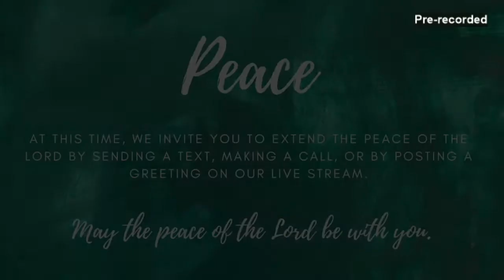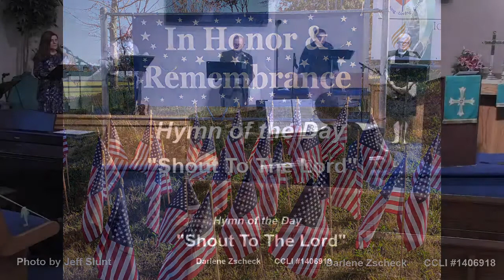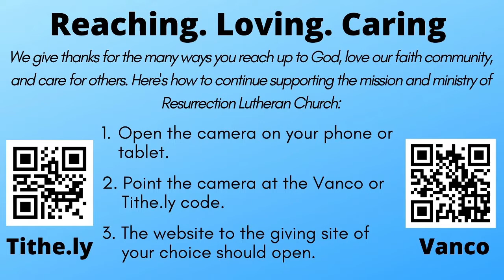Twenty-third Sunday after Pentecost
Online Worship
Sunday, November 8, 2020 10:00 AM EST (US)
"There" Is Now! Worship series
"The Shout at Midnight"

"Psalm 70"   Used by permission
Jason Silver